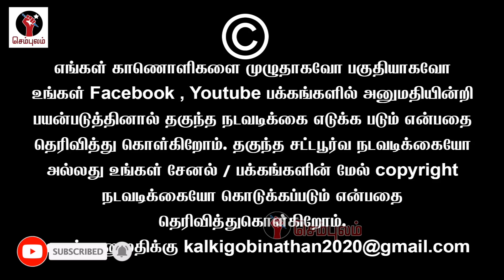🤣 உண்ணாவிரதம் சொல்லி ஊரை ஏமாற்றும் HALF TROUSER அண்ணாமலை | Sundaravalli Latest Speech | Sembulam